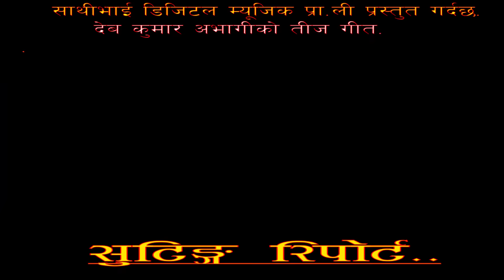यसरी हुन्छ नेपाली भिडियो सुटिंग हेर्नुहोस| Teej song shooting live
Sathibhai Digital presents:- Nepali teej song shooting report

Audio/ Video Available Only On Sathibhai Digital Music Pvt. Ltd.

All the Audio and Video rights of this Music Video is owned only by Sathibhai Digital Music Pvt. Ltd.